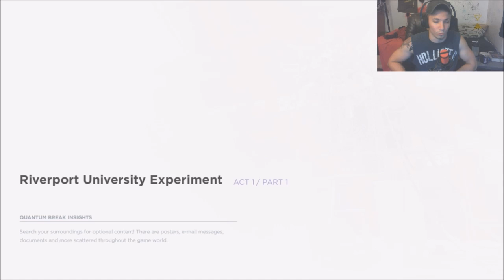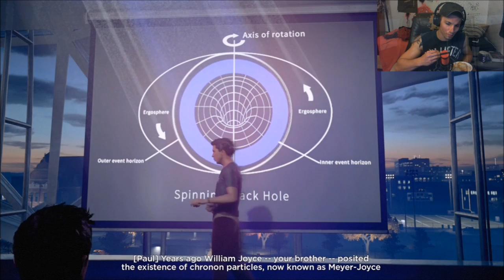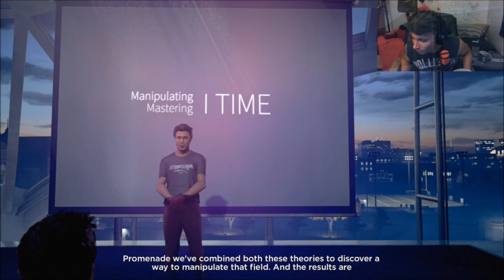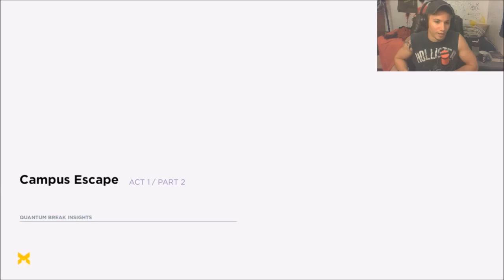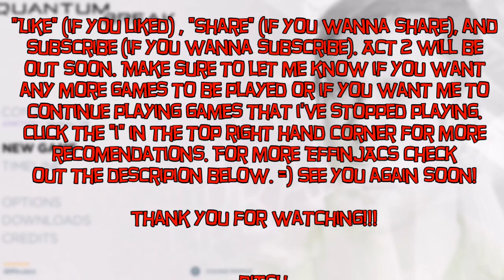I Broke Time =( / Quantum Break / ACT 1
[MORE GAMES!] [A-Z]